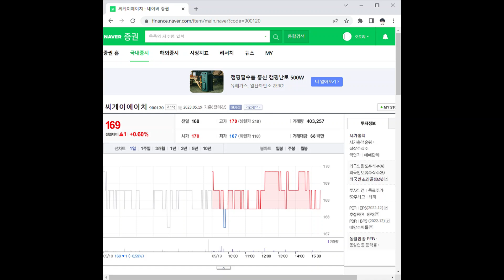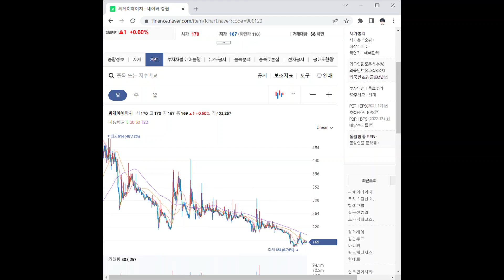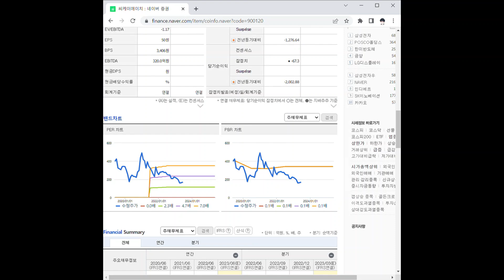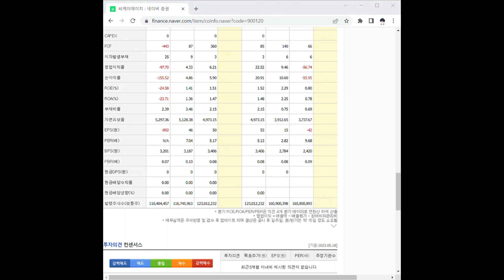900120씨케이에이치 주가 전망 및 차트 분석